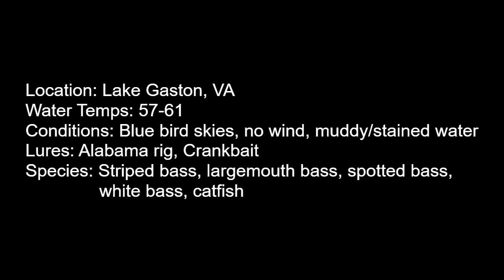Lake Gaston stripers, largies and spotted bass 11212020